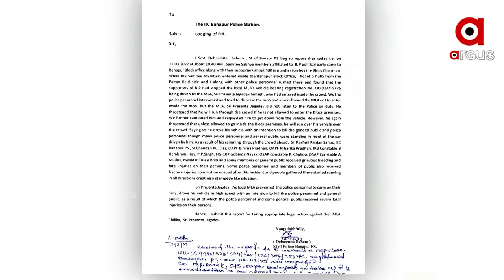Rok Thok : Conspiracy Behind Prashant Jagdev's Fake Car Registration Number